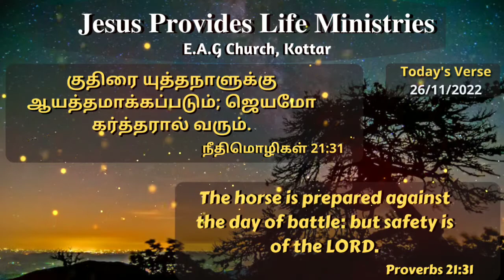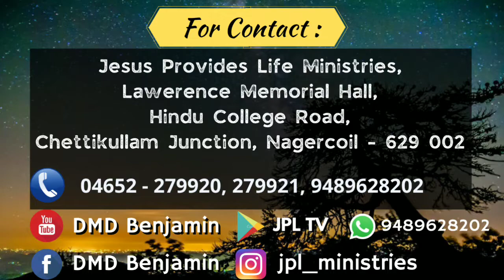Today's Verse 26/11/2022 || Tamil Christian Message || DMD Benjamin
1st Service : 5:30 AM
2nd Service : 7:00 AM
3rd Service : 8:30 Am
4th Service : 10:00 Am
5th Service : 11:30 Am